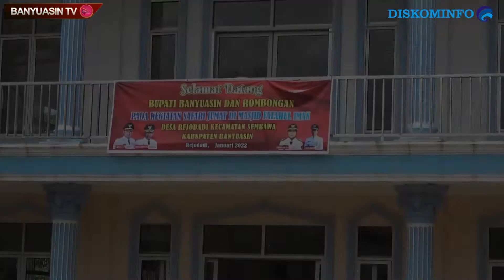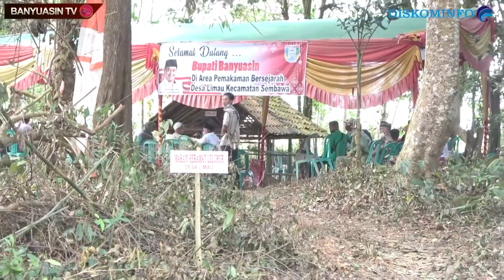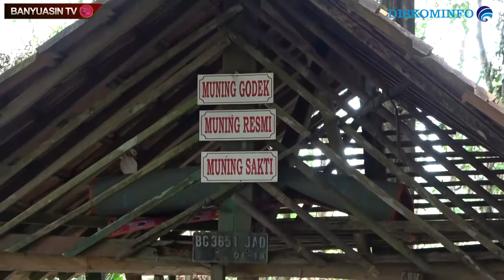Bupati Banyuasin Safari Jumat dan Ziarah ke Makam Bersejarah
FOLLOW SOSMED
Fans Page Facebook : Pemerintah Kabupaten Banyuasin